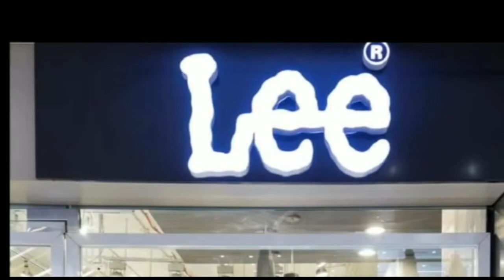ज्वेलरी शॉप में लूट का खुलासा, गहने व हथियार के साथ तीन आरोपी गिरफ्तार